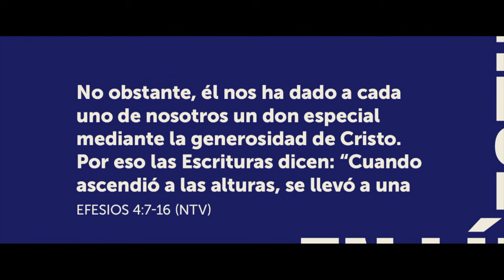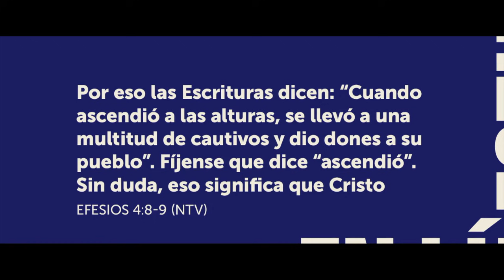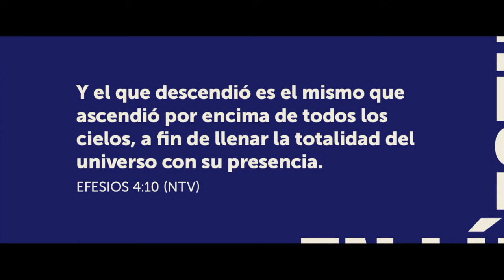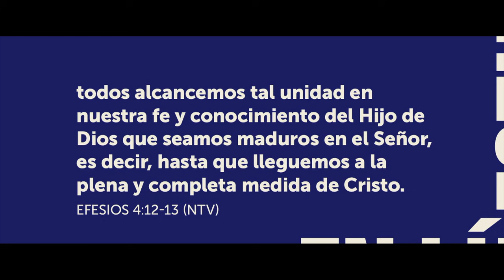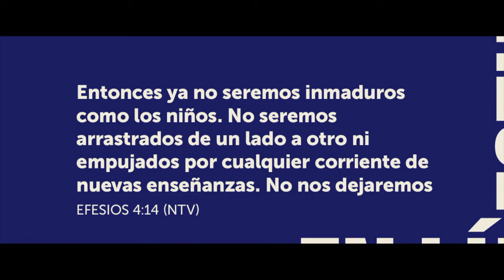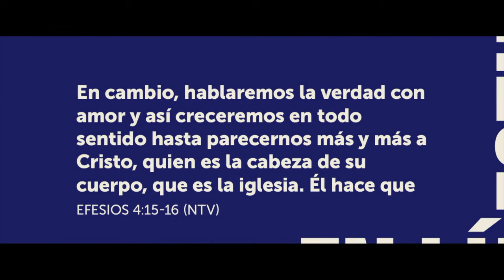Busquemos el crecimiento y la madurez espiritual | Danilo Montero | 2020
También tenemos a tu disposición los bosquejos de estudios anteriores.

Descubrir nuestros dones, nuestro lugar en el Cuerpo de Cristo y funcionar en él, es una vía para madurez y una señal de ella..